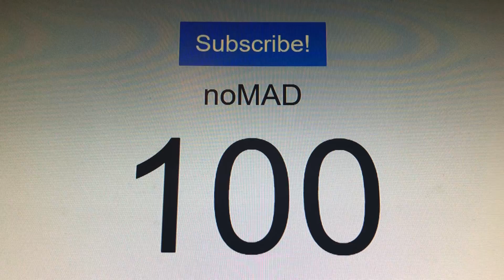100 SUBSCRIBERS HOW DID WE DO IT!!!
This means so much to me and my little YouTube career.